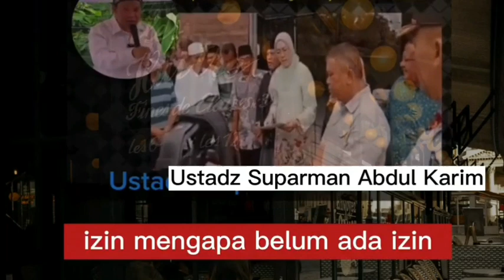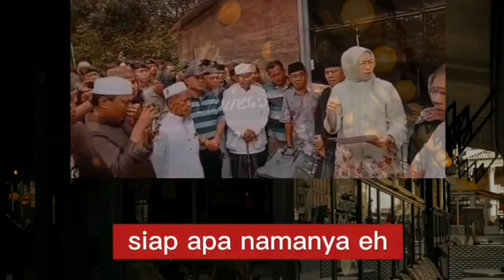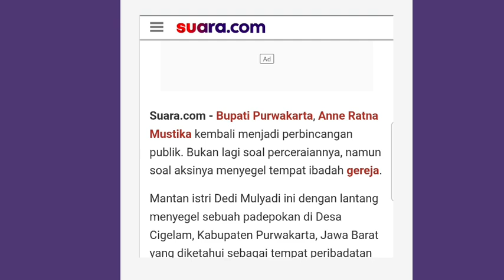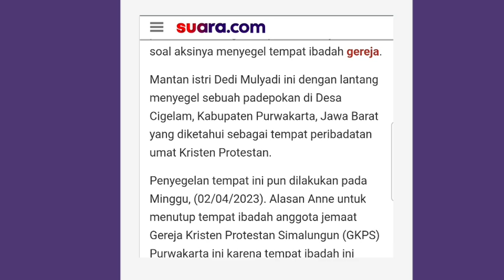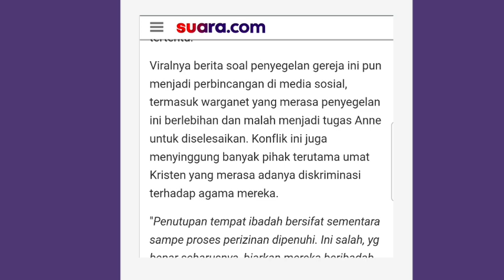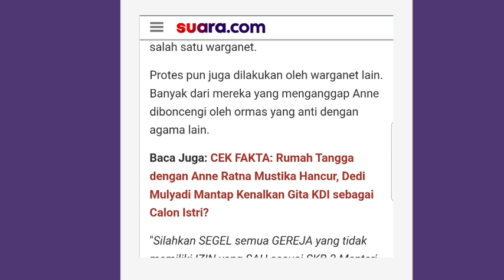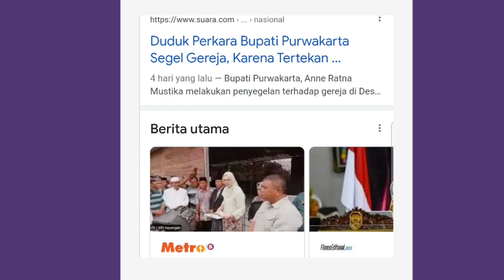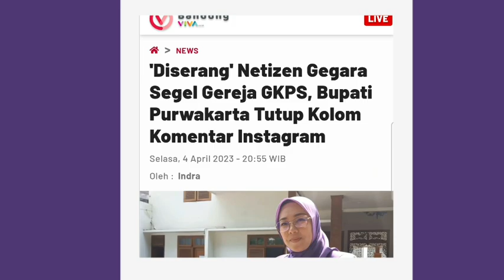PAK Ustad ini kasih pesan menohok buat BUPATI Purwakarta, malu sendirikan?